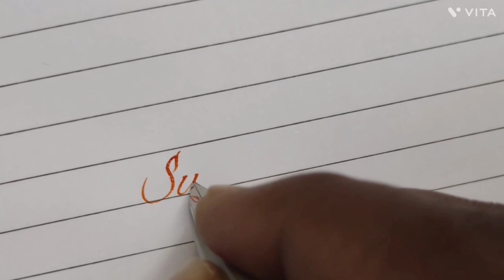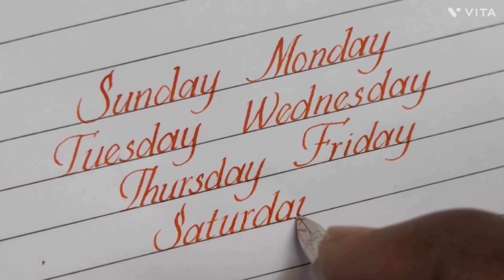simple italic beautiful handwriting ||super clean italics handwriting || day names with fountain pen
super clean italics handwriting with fountain pen
beautiful handwriting tutorials

Italics handwriting easy and attractive script with basic flourished capitals